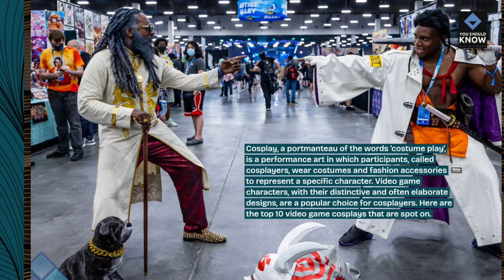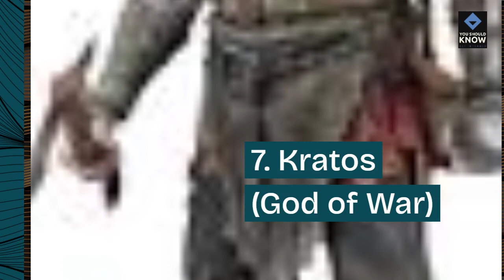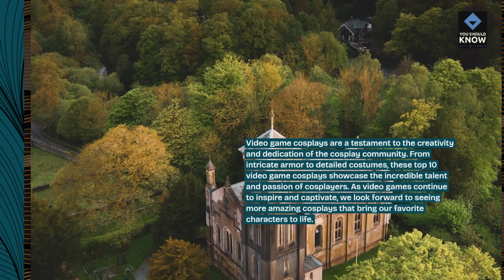Top 10 Video Game Cosplays That Are Spot On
Marvel at the talent of cosplayers with these top 10 video game cosplays that perfectly capture the essence of beloved characters. From intricate costumes to attention to detail, admire the dedication and craftsmanship of cosplayers who bring gaming icons to life.